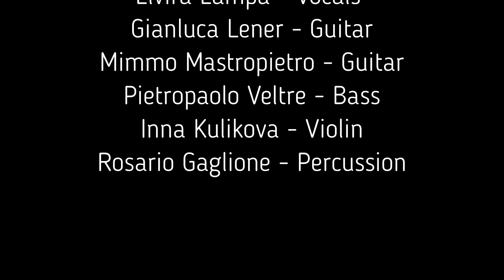TUYO - (Rodrigo Amarante) - Cover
TUYO (Narcos Theme) by Rodrigo Amarante

Performed by Elvira Lampa - vocals,  Pietro Paolo Veltre - bass,  Inna Kulikova - violin, Mimmo Mastropietro - guitar, Rosario Drumming Gaglione - percussion and Gianluca Lener - guitar.